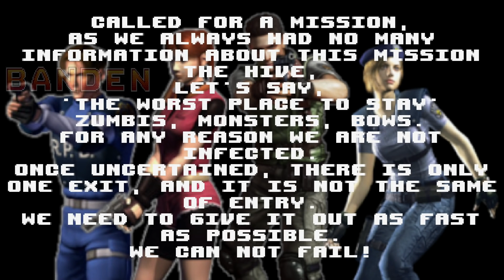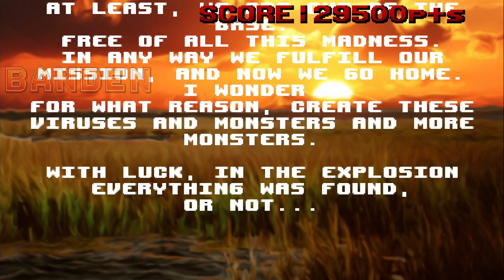Resident Slug - Full Game HARD - Resident Evil x Metal Slug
Re Slug (Resident Evil Slug) by Jalison Morais Leopoldo. Recorded on a Samsung GALAXY Note 10+ device in 1080p60

Resident Slug is a 2D action game that mixes two famous franchises: Resident Evil and Metal Slug.